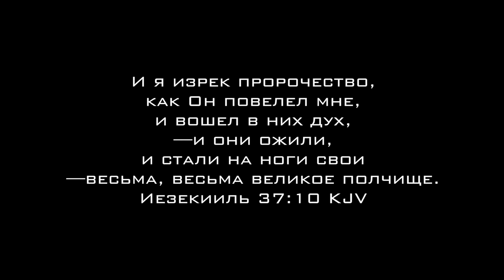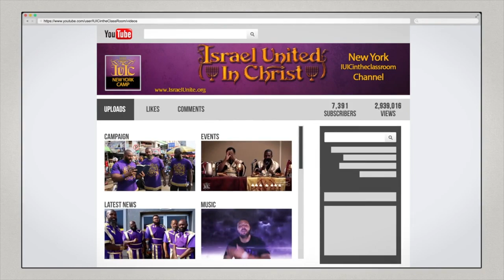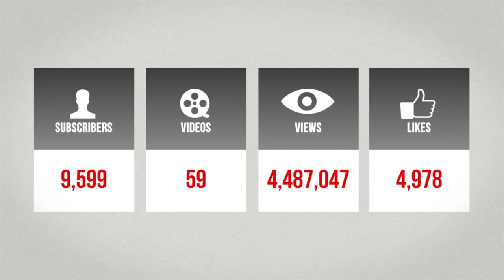Израильтяне: Основные законы Бога